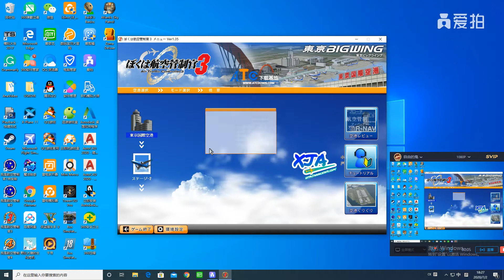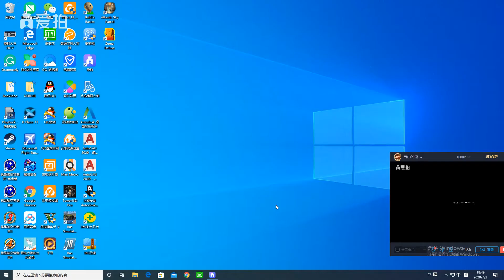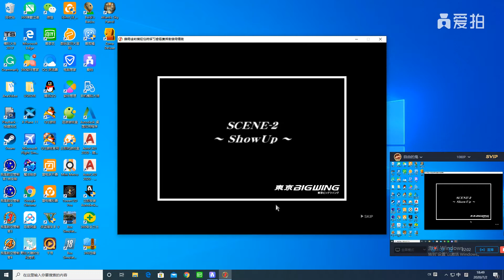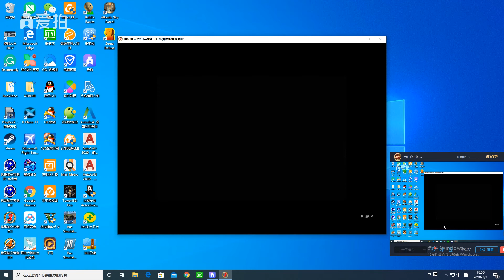Gameplay I'm Air Traffic Controller 3 Tokyo Big Wing Stage 2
Flights in this stage:
All Nippon Airways NH 53 to Sapporo CTS B767-300
All Nippon Airways NH 972 from Osaka KIX B737-500
All Nippon Airways NH 15 to Osaka ITM B777-300
Japan Airlines JL 311 to Fukuoka FUK B747-400D
Japan Airlines JL 170 from Osaka KIX MD-90
Japan Airlines JL 1603 to Hiroshima HIJ A300-600R
Japan Airlines JL 1663 to Izumo IZO MD-90
All Nippon Airways NH 124 from Osaka KIX B747-400D
Japan Coast Guard JA6806 to Oshima OIM AS332-L1
Japan Airlines JL 150 from Kobe UKB B777-200
Japan Airlines JL 509 to Sapporo CTS B777-300
Japan Airlines JL 1482 from Kobe UKB B737-800
Japan Airlines JL 153 to Kobe UKB B767-300
All Nippon Airways NH 673 to Hiroshima HIJ B777-300
All Nippon Airways NH 452 from Saga HSG A320-200
Japan Airlines JL 7212 from Osaka ITM B747-400F
All Nippon Airways NH 841 to Oshima OIM DHC8-300
Japan Airlines JL 1680 from Okayama OKJ MD-90
All Nippon Airways NH 872 from Akita AXT B767-300

Featuring airport: Tokyo Haneda Airport RJTT/HND